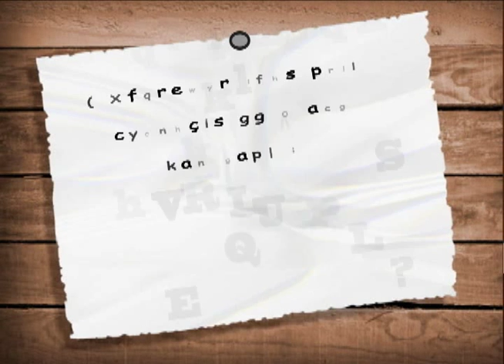Mito ou verdade - Oferecer ovos para criança menores de 1 ano faz mal?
É verdade! A clara é um alimento alergênico e pode desencadear processos alérgicos na criança menor de 1 ano. A gema pode ser oferecida a partir de 8, 9 meses, de acordo com a orientação médica nutricional.